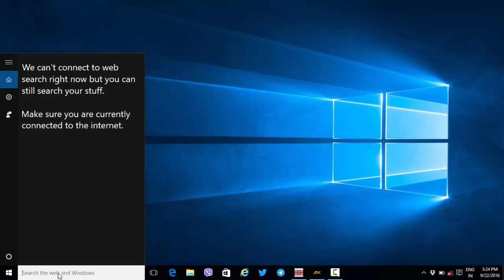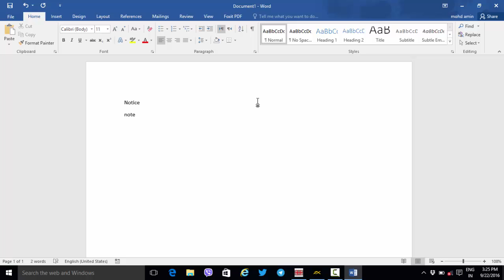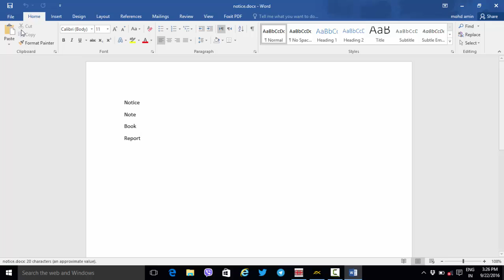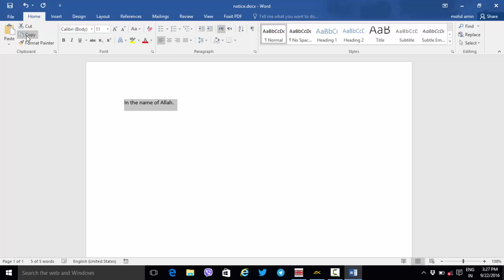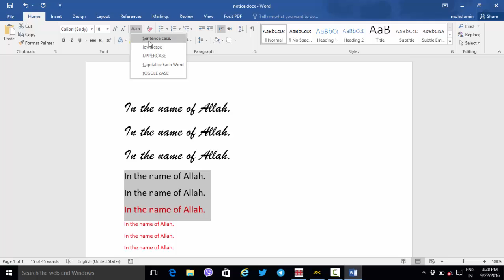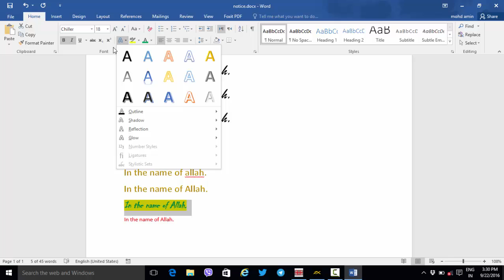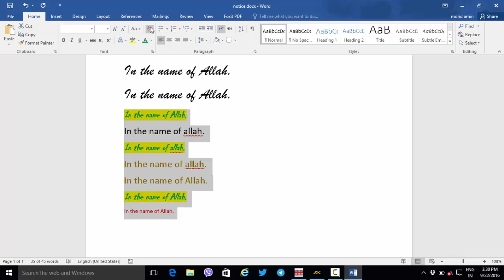1. Microsoft Word 2016: Introduction to Course Dari/ Hazaragi (آموزش ورد 2016)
Microsoft Word 2016 is a word processing application that allows you to create a variety of documents, including letters, resumes, and more. In this lesson, you'll learn how to navigate the Word interface and become familiar with some of its most important features, such as the Ribbon, Quick Access Toolbar, and Basic Text options.